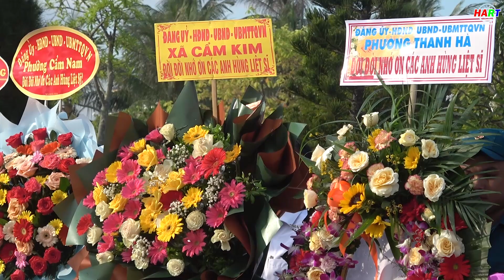Thành phố Hội An tổ chức viếng hương Nghĩa trang Liệt sỹ nhân dịp quốc khánh 2.9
Thực hiện: Thúy Uyên  - Sơn Hà